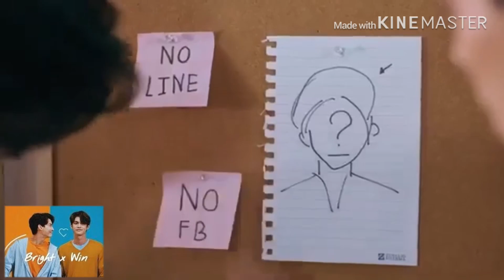Sarawat and Tine Sweet Moments 2gether series | BrightWin | Still2gether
2gether the series Sweet moments
Sarawat Tine

2gether: The Series is a 2020 Thai television series starring Metawin "Win" Opas-iamkajorn and Vachirawit "Bright" Chiva-aree. It is an adaptation of the 2019 Thai boys' love novel of the same name by JittiRain.